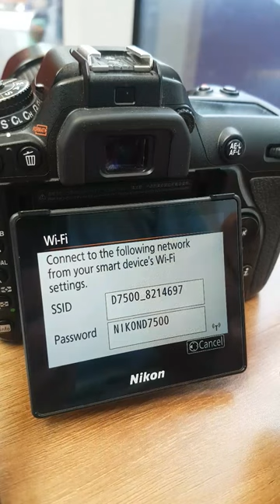Turn On wifi Bluetooth Nikon D7500